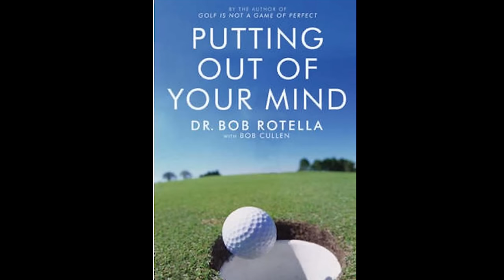Putting out of your Mind - Audiobook by Dr Bob Rotella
Listen to all of Dr Bob's latest audiobooks for FREE inside Audible

(NEW) Make Your Next Shot Your Best Shot: The Secret to Playing Great Golf
Your 15th Club: The Inner Secret to Great Golf
Golf is not a Game of Perfect
Putting Out of Your Mind
Golf Is a Game of Confidence
The Unstoppable Golfer: Trusting Your Mind & Your Short Game to Achieve Greatness
Golfer's Mind: Golfer's Mind
The Golf of Your Dreams
How Champions Think: In Sports and in Life